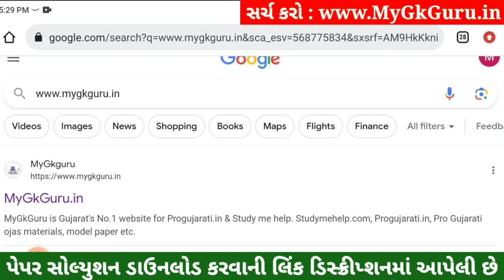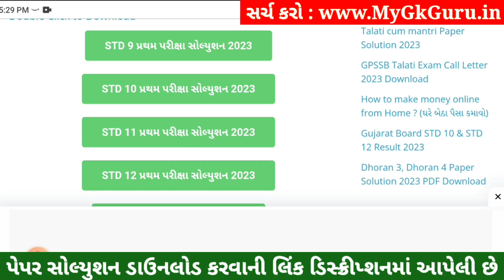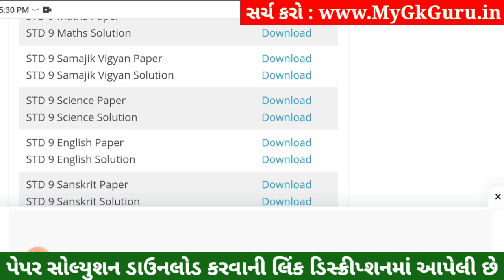STD 9 Vigyan Paper Solution 2023 50 Marks, STD 9 Science Pratham Pariksha Paper Solution 2023 Vigyan